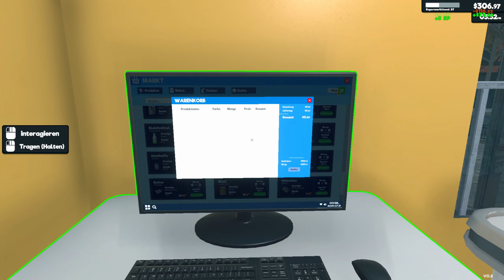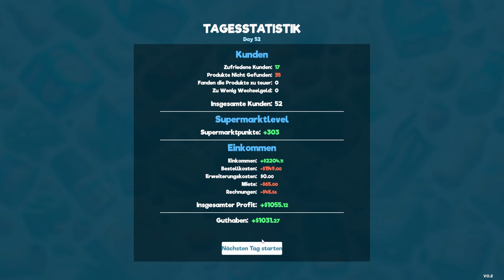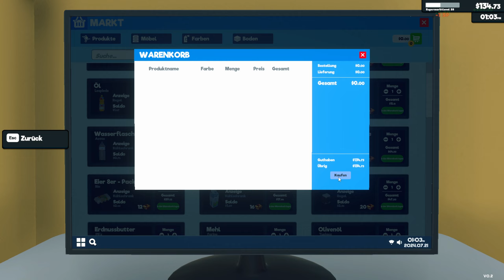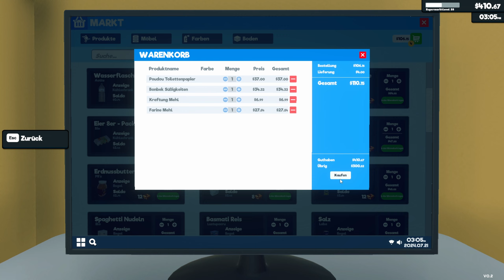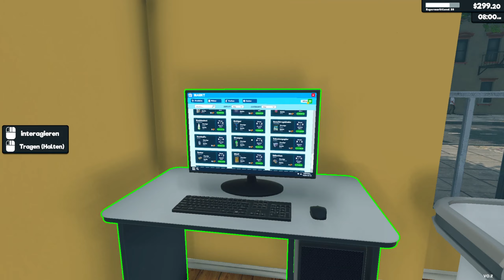SUPERMARKET SIMULATOR #12 - Raus aus den Schulden! 🛒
SUPERMARKET SIMULATOR [Deutsch/German] [PC]
Folge: #12 - Raus aus den Schulden! 🛒
Let's Play: Supermarket Simulator